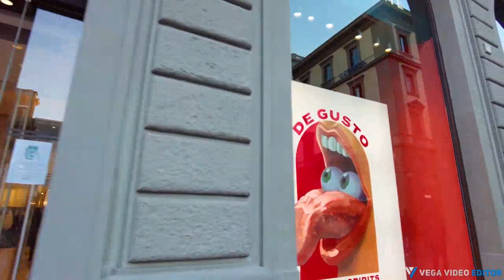***** Descubra o tesouro renascentista da Itália - um passeio por Florence! *****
Credits to the @POPtravel
 Olá pessoal, neste vídeo eu gostaria de falar sobre uma das cidades mais belas e históricas da Itália - Florence!

Florence, também conhecida como Firenze em italiano, é a capital da região da Toscana e uma cidade que abriga um tesouro de arte e arquitetura renascentista. Fundada pelos romanos, Florence se tornou um importante centro cultural, comercial e financeiro durante a Idade Média, e é amplamente considerada como o berço do Renascimento italiano.

Uma das atrações mais famosas de Florence é a catedral de Santa Maria del Fiore, uma obra-prima da arquitetura gótica que foi construída entre os séculos XIII e XV. A cúpula da catedral, projetada por Filippo Brunelleschi, é uma das maiores do mundo e é considerada uma das maiores realizações da arquitetura renascentista. Não deixe de subir até o topo da cúpula para ter uma vista panorâmica de tirar o fôlego da cidade.

Outro ponto turístico popular é a Ponte Vecchio, uma ponte medieval que atravessa o rio Arno. A ponte é conhecida por suas lojas de joias e ourivesarias, que se estendem por toda a extensão da ponte. A Ponte Vecchio é um ótimo lugar para passear, fazer compras e admirar a vista do rio e das colinas circundantes.

Florence também abriga alguns dos museus mais importantes do mundo. O mais famoso é a Galeria Uffizi, que abriga uma das maiores coleções de arte renascentista do mundo, incluindo obras de Michelangelo, Leonardo da Vinci, Botticelli e Rafael. Outro museu imperdível é a Galleria dell'Accademia, onde você pode admirar a famosa estátua de David de Michelangelo.

Para quem gosta de gastronomia, Florence oferece uma ampla variedade de pratos deliciosos. A cidade é famosa por sua cozinha toscana, que é baseada em ingredientes frescos e sazonais. Experimente a bistecca alla fiorentina, um bife grelhado típico da região, e o ribollita, uma sopa de legumes e pão.

Por fim, não deixe de explorar as ruas de Florence. A cidade é repleta de belas praças, igrejas e palácios históricos que transportam os visitantes de volta no tempo. Ande pelo centro histórico da cidade, visite o Mercato Centrale para provar algumas iguarias locais e desfrute do ambiente vibrante da cidade.

Bem, espero que tenham gostado deste vídeo sobre Florence. Esta cidade é verdadeiramente um lugar especial e um tesouro da Itália. Se você já visitou Florence, deixe um comentário abaixo e compartilhe sua experiência conosco. Até a próxima!